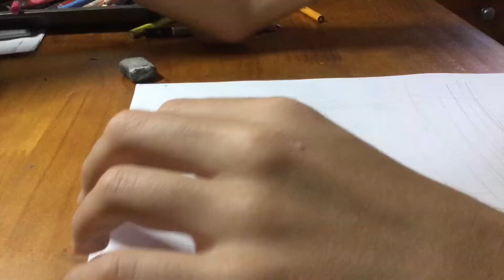Little Nightmares Chefs Drawing